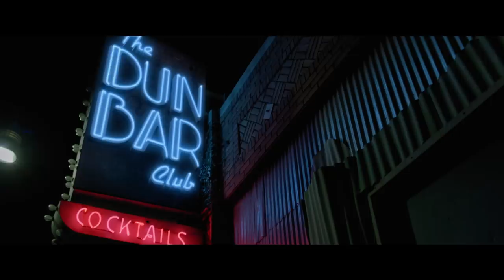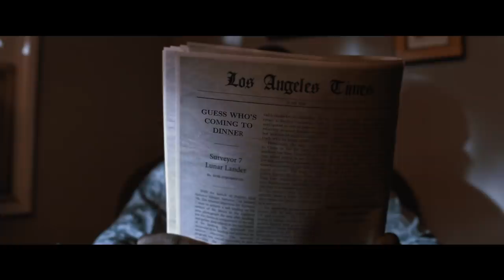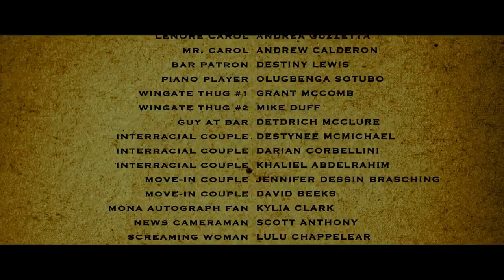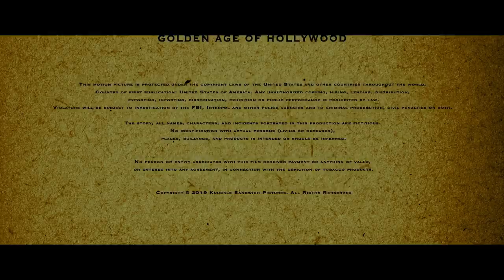Brown Paper Bag | Award Winning Inspirational Drama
(Drama)
The year is 1942, and Archie Glass Is trying to get into Hollywood. His chance comes as he is offered a job: Find a young white movie star before the press reports that she is missing and he will have a shot at his Hollywood dream. Thus begins a journey into a Los Angeles you have never seen before, the actors who play the maids, the busboys, the background actors in jungle films, all spring into the foreground in this dramatic noir about a man willing to do anything to make his dream come true. Archie searches the back alley of Hollywood and discovers more lies than truth. Ultimately he finds the woman he is looking for and the dark reality of being a black man in tinsel town.

Director: Detdrich McClure
Writer: Detdrich McClure
Stars: Ashley Akins, Michael Anthony Jr., Vivia E. Armstrong